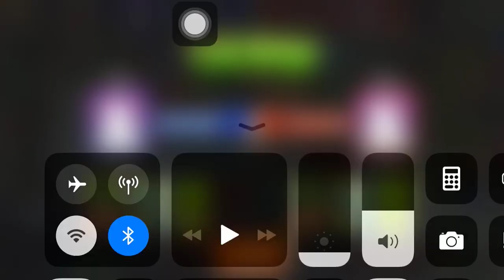PvZ 2 | blockoli arena |(1.78m)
this is tuesday night video so i might a upload video pvz 2 epic quest blockkoli and blockoli boosterama well be friday night or saturday morning